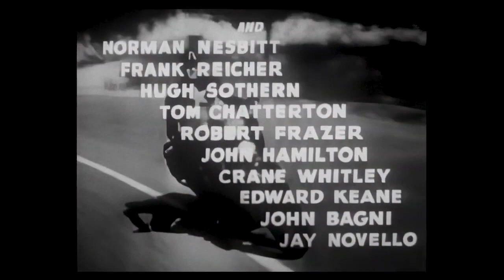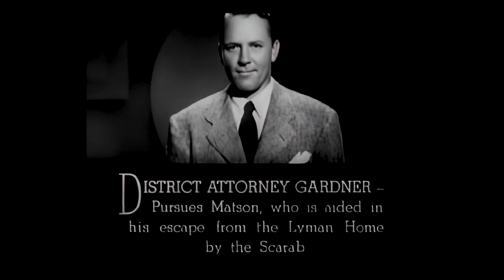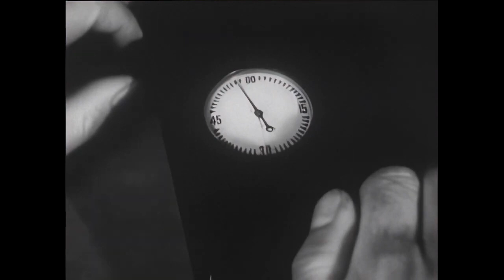Captain America 1944 Black & White. Skyscraper Plunge. Chapter 13 of 15. Marvel.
Captain America is a 1944 Republic black-and-white 15-chapter serial film loosely based on the Timely Comics (now Marvel Comics) character Captain America. It was the last Republic serial made about a superhero. It also has the distinction of being the most expensive serial that Republic ever made. It stands as the first theatrical release connected to a Marvel character; the next theatrical release featuring a Marvel hero would not occur for more than 40 years.

I have three other  channels.